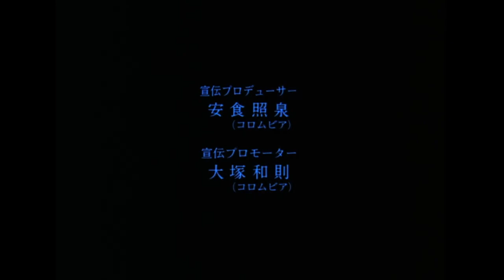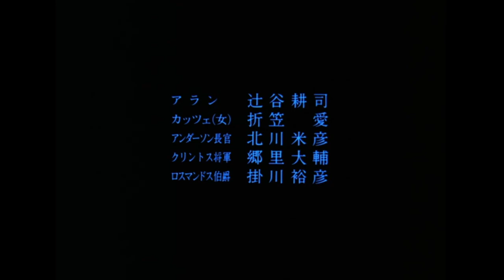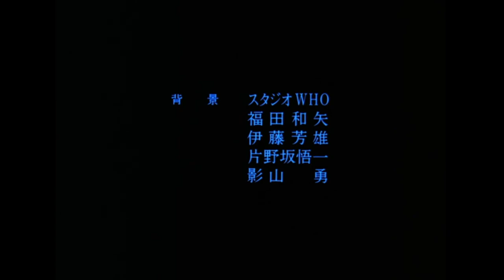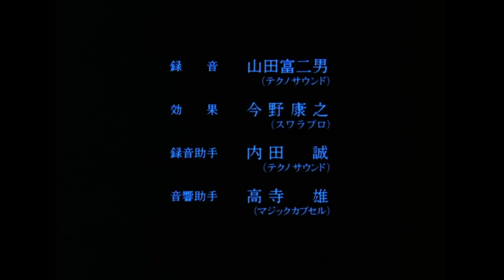GATCHAMAN第2話 謎のレッドインパルス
ギャラクター基地の一つではないかと思われる場所が判明し、南部はその捜索を忍者隊に命じる。海底を捜索してい
たゴッドフェニックスを謎の光が襲う。空へ脱出したゴッドフェニックスを今度はギャラクターの戦闘機が襲い、ガ
ッチャマンはG-1号機でこれを迎え撃つ。危うくギャラクターにやられそうになったガッチャマンを謎の戦闘機隊レ
ッドインパルスが救う。捜索を続けるガッチャマンはビーシー島と呼ばれる小島にギャラクター基地への入口がある
ことを突き止めるが、そこにはギャラクターの強力な戦士ジュピターが待ち伏せていた。